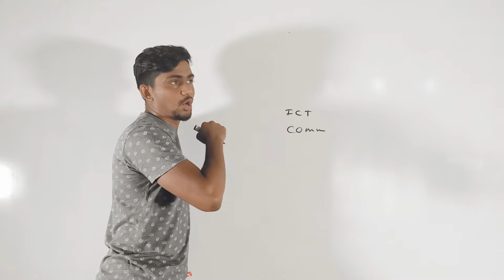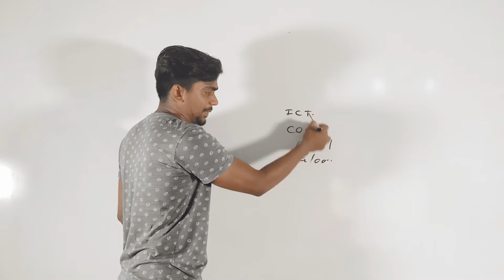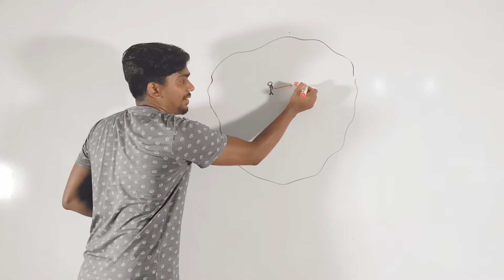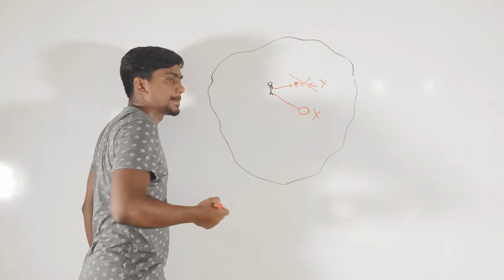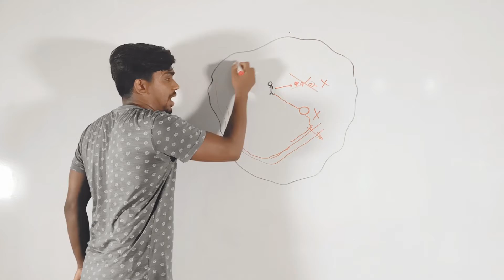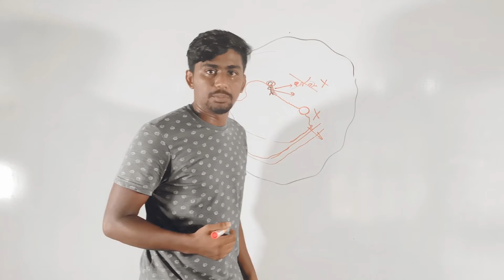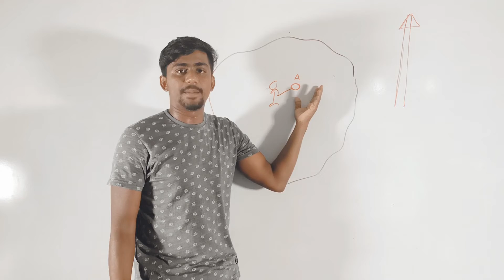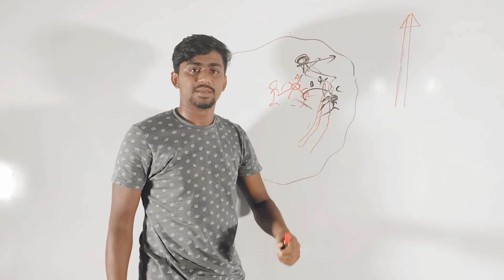target එකකට වැඩ කරන්න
ඇයි අපි target එකකට වැඩ කල යුත්තේ